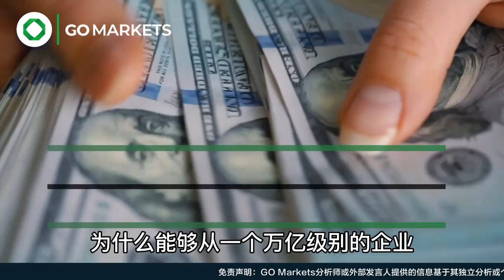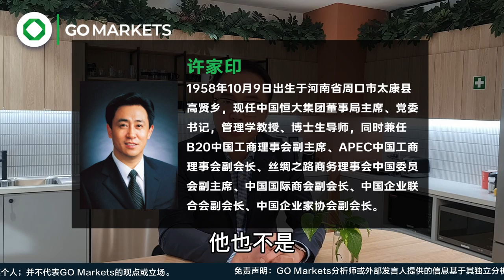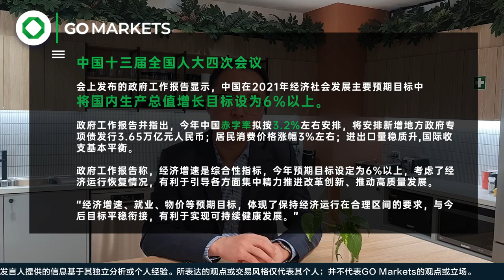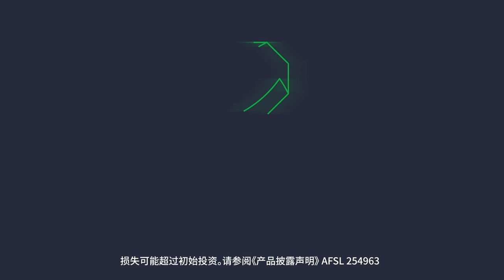恒大的失败来自于对于政策的误判